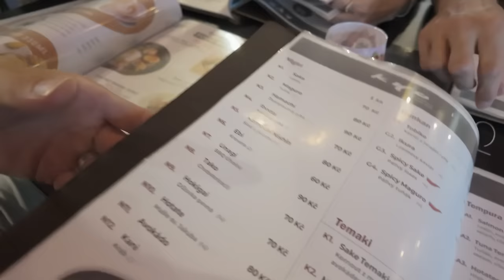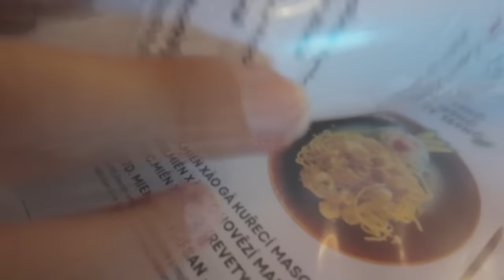Už víme KAM POJEDEME NA DOVOLENOU ☀️ Naše běžné LETNÍ DNY 🤍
Už víme KAM POJEDEME NA DOVOLENOU ☀️ Naše běžné LETNÍ DNY 🤍 A kde jste byli tento rok vy? 🤍

★O NÁS★
Čaute lidi! Jmenujeme se Michal a Evča a jsme manželé a vlogeři. Máme syna Jonáška a psa Vendulku, a společně tvoříme kanál The Angels Family. Na našem kanálu natáčíme hlavně rodinné české vlogy, kde se snažíme zachytit zajímavé a zábavné momenty z našeho života. Rádi cestujeme, milujeme přírodu, sportujeme a někdy se prostě jen tak flákáme a neděláme nic. Naším cílem je žít každý den naplno a sdílet tyto chvíle s vámi.

★NAŠE PLAYLISTY★